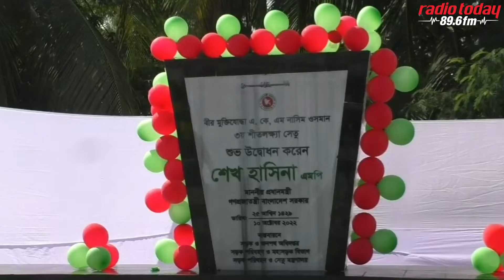নারায়ণগঞ্জে তৃতীয় শীতলক্ষ্যা সেতু উদ্বোধন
নারায়ণগঞ্জে আজ উদ্বোধন হলো তৃতীয় শীতলক্ষ্যা সেতু। প্রধানমন্ত্রী শেখ হাসিনা এই সেতুর উদ্বোধন করেন। উদ্বোধনের পর হেঁটে পার হতে সেতুটিতে মানুষের ঢল নামে।